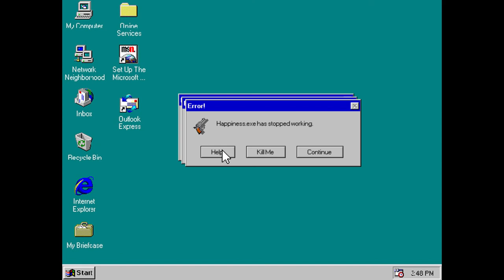ＷＬＨＲ - ☹Happiness.exe☹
Happiness.exe has stopped working.
Continue?